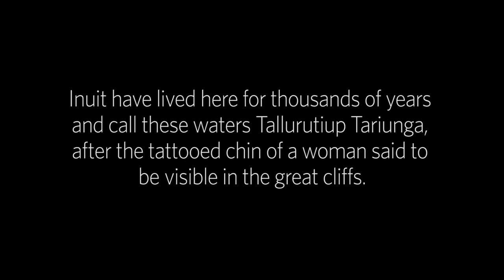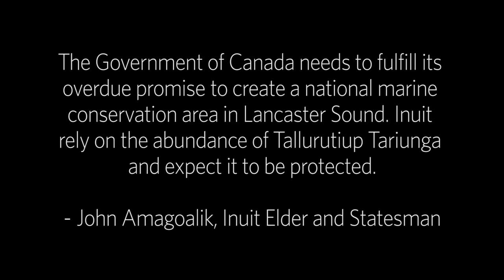The Arctic Heritage and Beauty of Tallurutiup Imanga (Lancaster Sound)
Located at the eastern entrance to the Northwest Passage, Tallurutiup Imanga is a region of spectacular fjords, jagged mountains and tidewater glaciers and is home to Inuit who have long relied on its rich biological productivity.

Through poetry set to spectacular landscapes, this video shows why this region deserves protection, reflecting its myth and magic while not losing sight of the people who call it home.

Based on a poem by Iqaluit artist Laakkuluk Williamson Bathory, the video retells part of the Inuit creation myth of Nuliajuk, goddess of the sea, in light of the profound changes facing local communities due to climate instability and industrial development. The script is narrated by Jeannie Arreak-Kullualik, of Pond Inlet, a community perched on the shore of Tallurutiup Imanga.

The video poses a series of rhetorical questions to Nuliajuk, who was once a young woman reluctant to marry. Eventually, she was tricked into marrying a raven disguised as a hunter. She tried to escape the marriage by fleeing in her father’s kayak, but the angry raven gave chase and unleashed a furious storm.  Terrified that they would perish in the gale, her father cast Nuliajuk into the sea. When she clung to the gunwales and threatened to capsize the boat, her father cut off her fingers. According to the myth, her hands became flippers, and her fingers turned into marine mammals and sea creatures, offering sustenance to Inuit for generations.

Oceans North Canada and has worked since 2009 to help establish a national marine conservation area in Tallurutiup Imanga, a designation that would help protect its ecological balance by limiting industrial development. In 2010, the federal government announced proposed boundaries for the national marine park and set up a steering committee to work with the Government of Nunavut, the Qikiqtani Inuit Association, and regional Inuit communities to finalize plans.

© The Pew Charitable Trusts and Ducks Unlimited